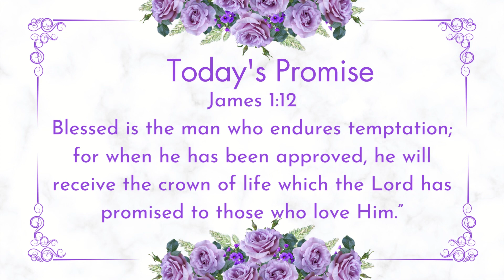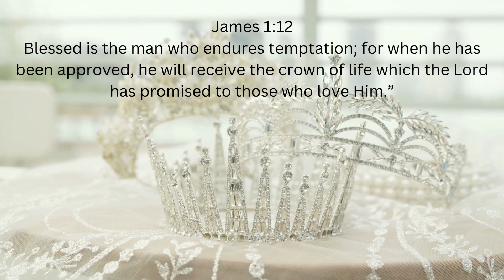The Crown of Life | Ps. Reena | The Upper Room Covenant - Daily Devotional | Nov 01, 2023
James 1:12
Blessed is the man who endures temptation; for when he has been approved, he will receive the crown of life which the Lord has promised to those who love Him.”